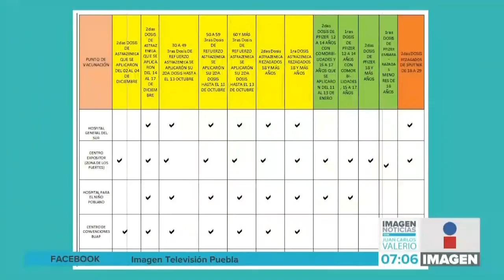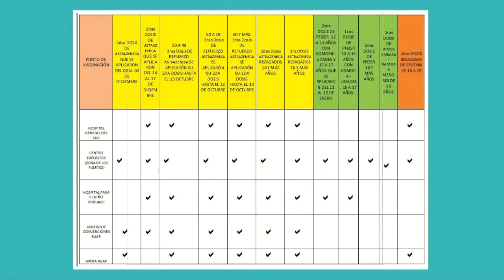Nueva jornada de vacunación || Noticias con Juan Carlos Valerio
Hoy inició la jornada de vacunación de refuerzo para los adultos mayores de 30 años que residan en la Capital de Puebla, están habilitados cinco puntos de vacunación.